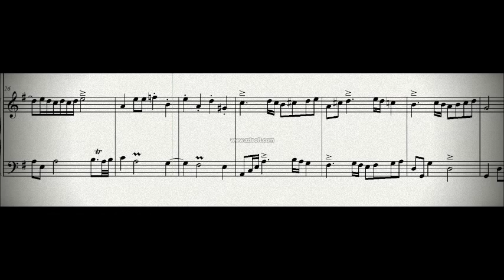DOK 3.11 - Dueto (G) - Allegro